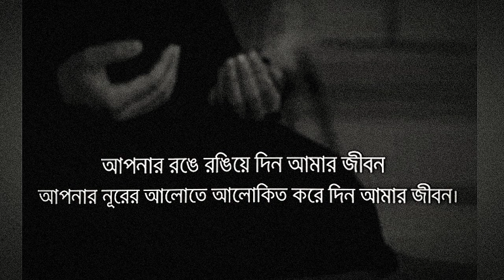ইয়া রব্ব! আপনি তো জানেন আপনি ছাড়া আমার আর কেউ নেই 🥀🖤